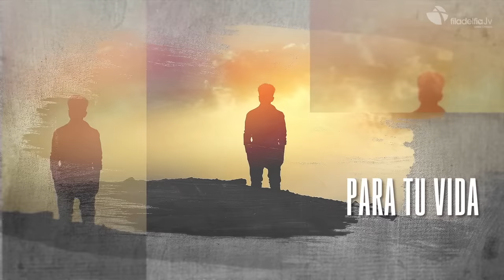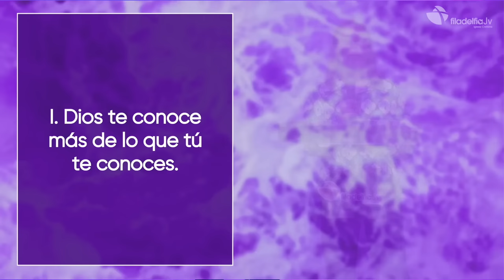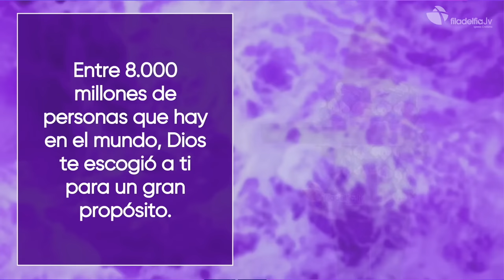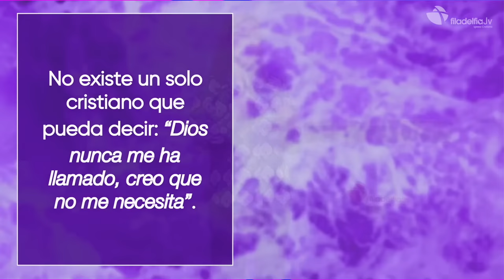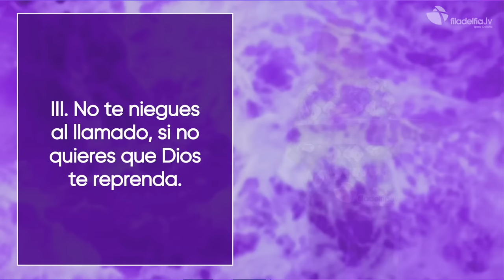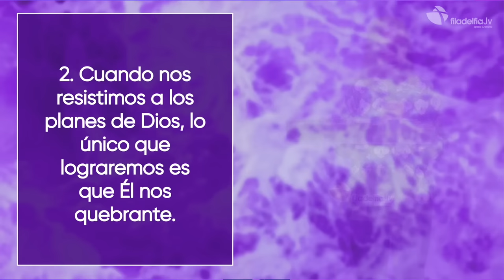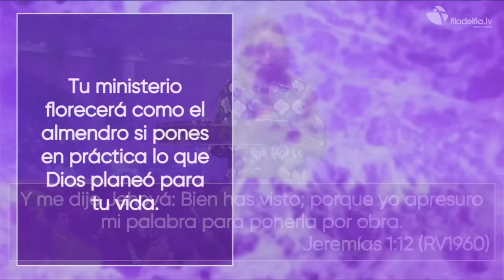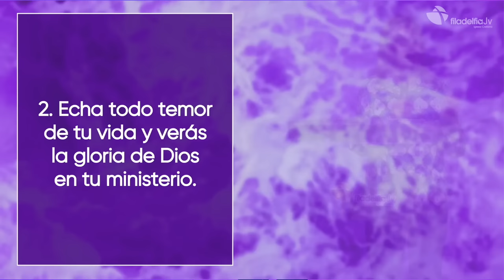Dios te está llamando - Betty Peña - 22 Enero 2023